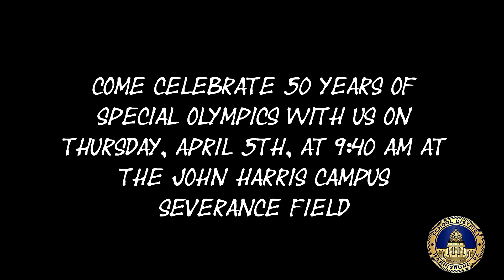Harrisburg School District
Join us at Severance Field, at the John Harris Campus for Special Olympics 2018. Celebrating 50 years of sports competition and opportunity! Thursday, April 5th.Official Site for streaming video for the Harrisburg School District